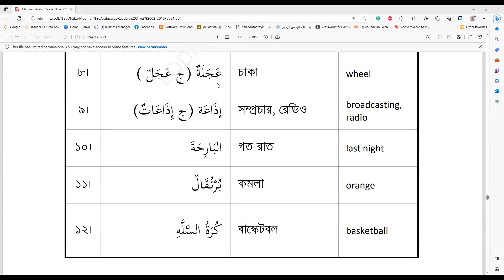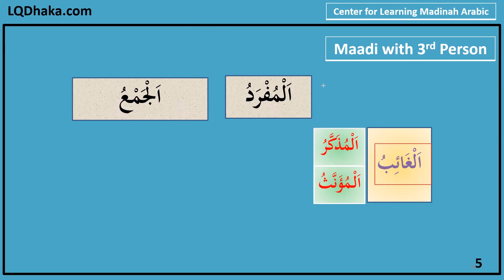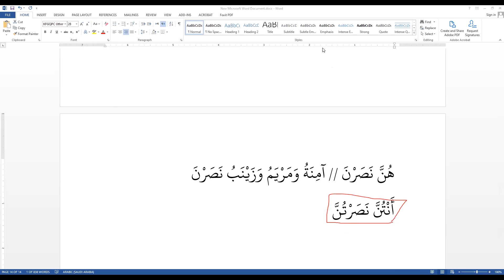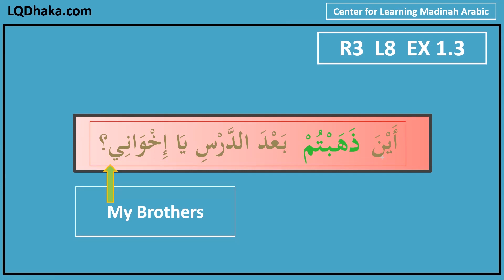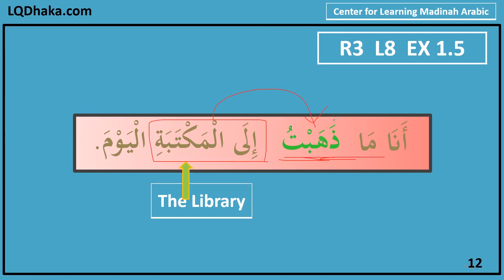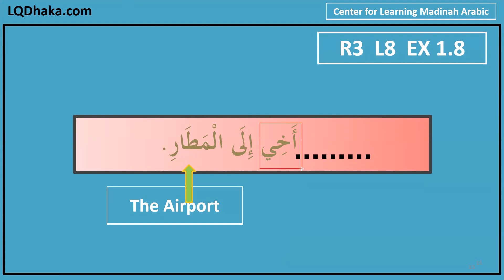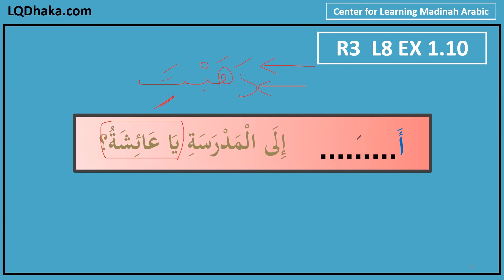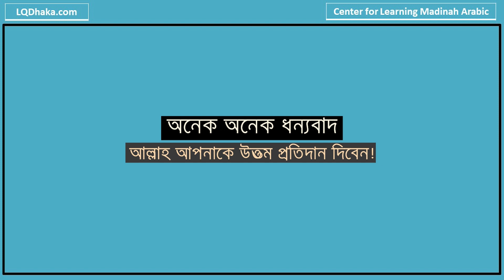Day 30 I Semester 2 l DIMA25+26 l Reader 3 Lesson 7 l LQDhaka